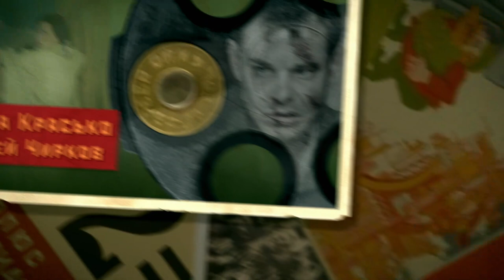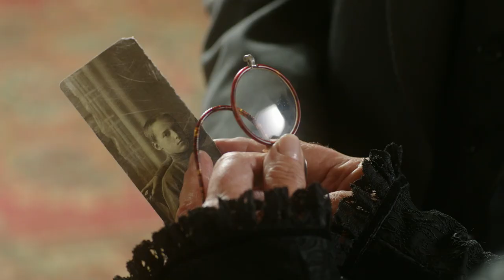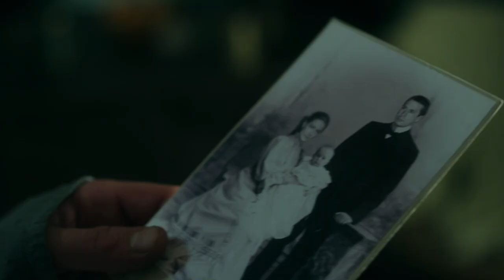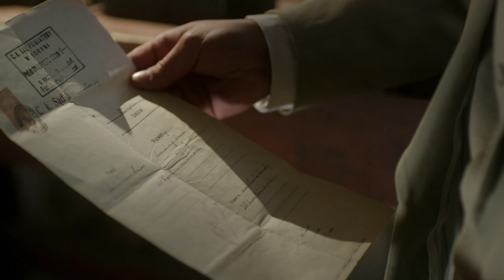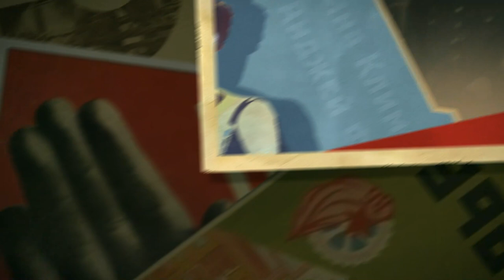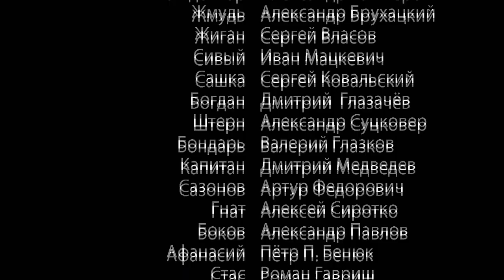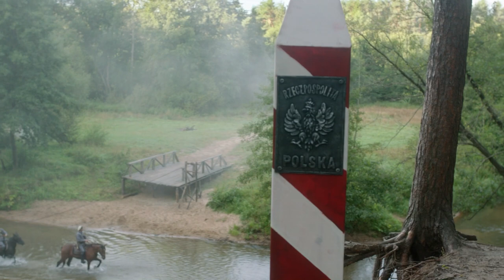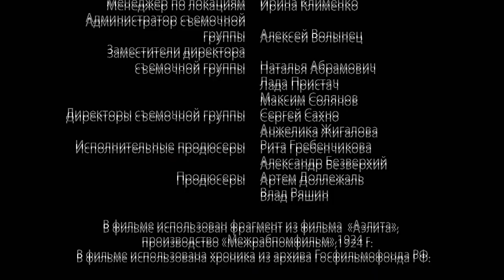SUN OF THE WOLF. 1-4 Episodes. Russian TV Series. StarMedia. Drama. English Subtitles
SUN OF THE WOLF

Format: TV series
Genre: drama
Year: 2014
Number of episodes: 12
Directors: Sergey Ginzburg
Scenario: Maksim Belozor
Operator: Vladimir Bashta
Composer: Vladimir Davudenko
Producer: Artem Dollezhal, Vladyslav Riashyn
Cast: Aleksandr Robak, Andrey Merzlikin O'lga Kras'ko, Valery Bassel, Vladimir Ilyin, Yekaterina Klimova, Igor Khripunov, Jan Frych, Ekaterina Klimova, Pavel Trubiner, Sofia Kashtanova , Софья Каштанова

In 1924 Mikhail Ostanin, a young officer in the Cheka, receives crucial information that the invasion by the White Russian emigrant troops of the USSR prepared by British Intelligence will take place in the next two months. Striking simultaneously in Central Asia, Bessarabia and the Baltic Region, the main thrust will be deployed from Poland. The leaders of the OGPU (Joint State Political Directorate) assign Ostanin an impossible mission: to prevent the invasion by becoming a confidante of General Romovsky, commander of the operation and the future Supreme Governor of the annexed territories in Belorussia and Ukraine.